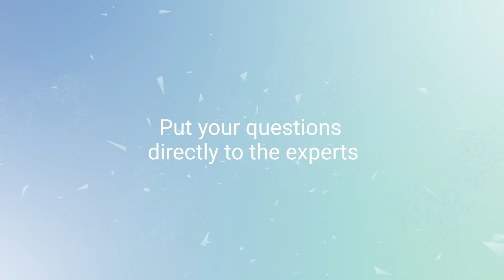Experts On Air: Esophageal pressure measurement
Take a front-row seat to hear live interviews with clinical experts! Experts On Air is a free series of live Zoom events on different aspects of a central topic. Events are approximately 30 minutes in duration and feature a presentation by a speaker together with questions from an interviewer.

In this second series, two international experts will share their tips and tricks for using esophageal pressure (Pes) measurement in your daily practice. From inserting the catheter right through to using Pes measurements to guide ventilator settings, the experts will tell you what you need to know and answer all your questions.